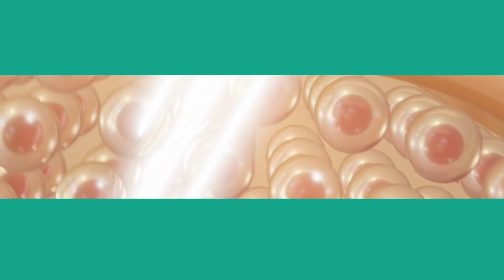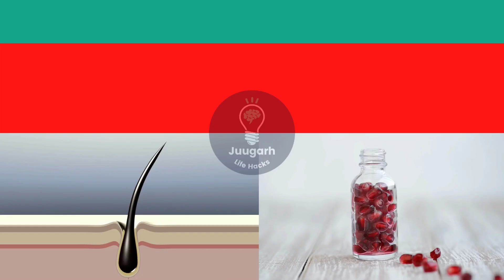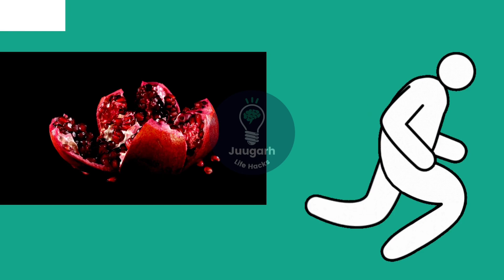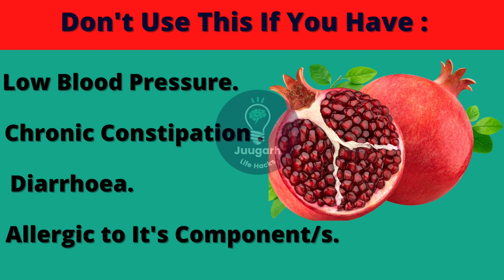Anar Khane Ke Fayde | Pomegranate Benefits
Anar Khane K Fayde in Urdu | Pomegranate Benefits | Anar Ke Fayde

Being a superfood, the pomegranate offers an insane array of health benefits. Enriched with fiber, Vitamin C, calcium, iron and potassium, king of fruits has an ideal anti-oxidant, anti-inflammatory, anti-aging and immunity boosting properties. Which results in healthy skin, strong hair, stress reduction, good oral health, better digestive health, faster healing of joints, minimal potential of developing kidney stones as well as various cancers (prostate and breast cancer).

Supports heart by lowering bad cholesterol and blood pressure. Can enhance memory along with the prevention of Alzheimer’s and Parkinson’s disease. Fights anemia, cramps, coupled with other complications during pregnancy. Ensures proper brain development of fetus. Improves exercise endurance as well.

1 -2 pomegranates a day as a whole fruit or juice is the ideal dosage. Best time to do this is early morning on an empty stomach or else after having a meal. Avoid consuming it at night. People with low blood pressure, diarrhea, allergies or on pre-existing medication should consult a doctor before using it.

Video Chapters

0:00 - What nutrients are found in pomegranate
0:26 - Is pomegranate good for skin | Pomegranate benefits for skin
0:46 - Is pomegranate good for weight loss | Pomegranate benefits for weight loss
1:00 - Is pomegranate good for joints | Is pomegranate good for osteoarthritis
1:12 - Is pomegranate good for mental health | Is pomegranate good for kidney
1:28 - Can pomegranate help with hair loss | Is pomegranate good for natural hair
1:42 - Does pomegranate reduce blood pressure | Does pomegranate reduce cholesterol
1:57 - Does pomegranate prevent cancer
2:08 - Is pomegranate good for dengue | Is pomegranate good for platelets
2:19 - Is pomegranate good for oral health
2: 31 - Is pomegranate good for brain
2: 42- Is pomegranate juice good in pregnancy | Is pomegranate good for stamina
2:55 - Is pomegranate good for stomach
3::06 - What is the best time to eat pomegranate | What is the best time to take pomegranate juice
3:19 - Who should not eat pomegranate

Gain access to unlimited "Life Hacks" = "Juugarh", by joining "Juugarh Life Hacks Family":